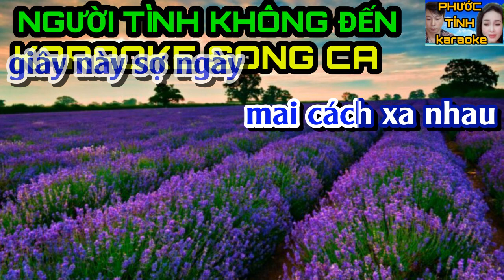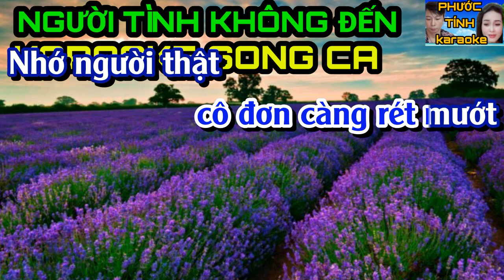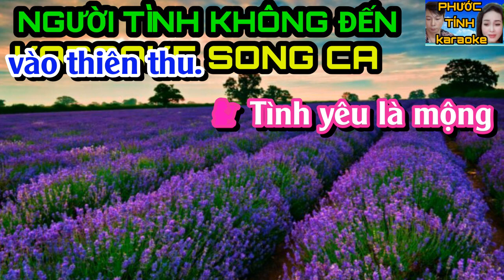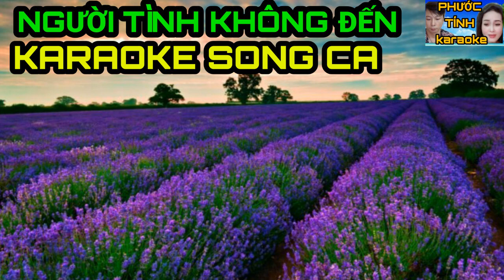NGƯỜI TÌNH KHÔNG ĐẾN KARAOKE SONG CA | PHƯỚC TÍNH